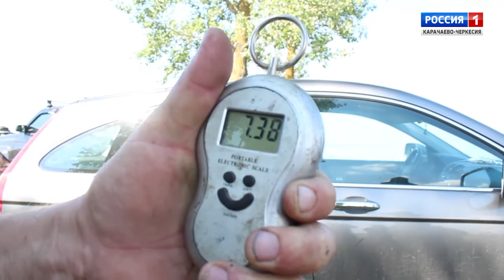"День рыбака 2017"